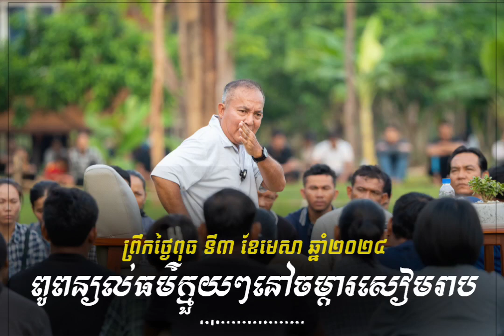សមត្ថភាពរបស់ព្រហ្មរក្សាលោក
ប្រសាសន៍លោកពូពន្យល់ធម៌នៅចម្ការ នាថ្ងៃទី៣ ខែមេសា ឆ្នាំ២០២៤